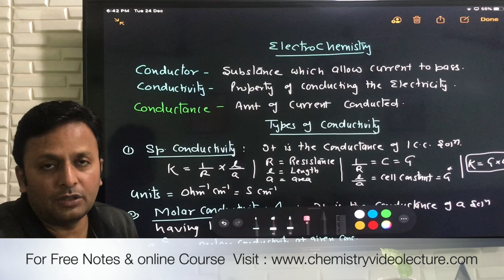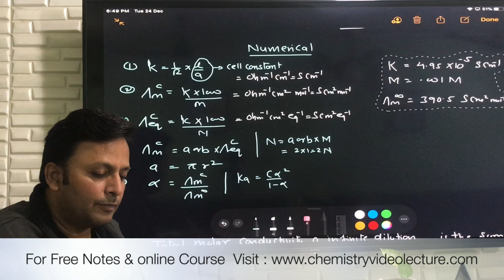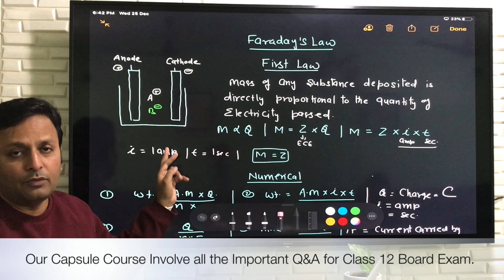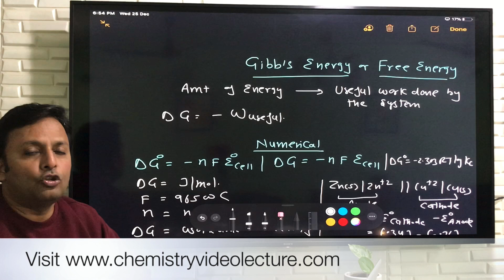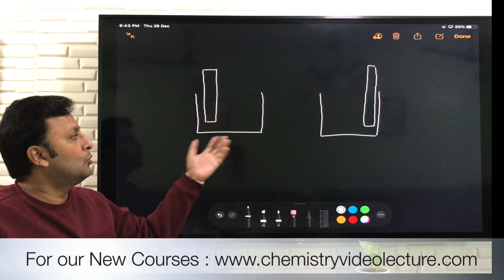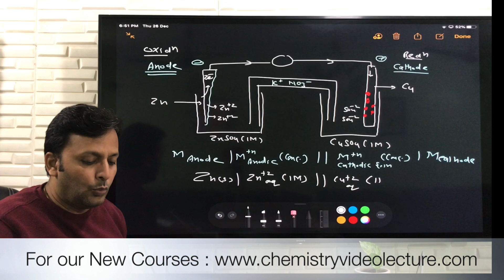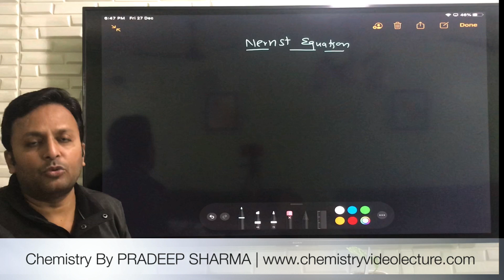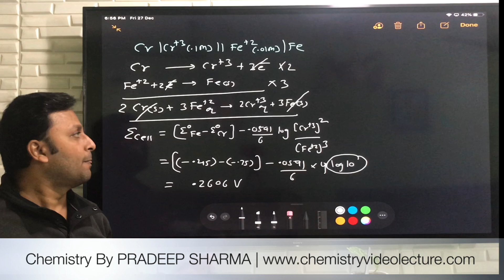ELECTROCHEMISTRY in 1-Shot || Full Chapter For Exam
Electrochemistry is one of the tricky chapter to understand. This VIDEO explains all the Important Topics in a sequence for Better exam preparations.